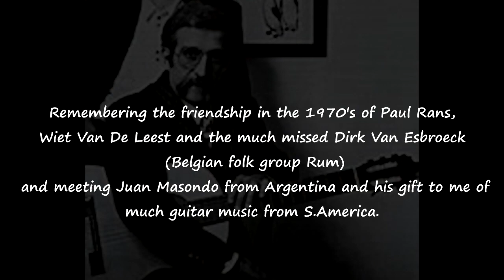John James - Masondo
Masondo is in a triple time - 3/4 , 6/8. Composed in the style of guitar music found in many S.American countries e.g. Venezuela, Argentina. The three beats are regarded with an "equality of value" , different to the European waltz where there is a strong down beat followed by two of lesser emphasis.
I have included a tribute to Juan Masondo and friends at the end of the video. Many more videos of guitar music on my YT channel  "Skyinmypie"